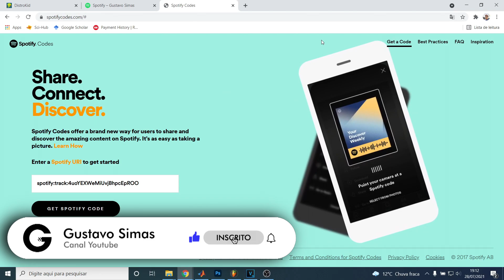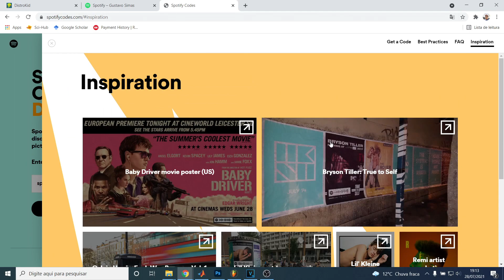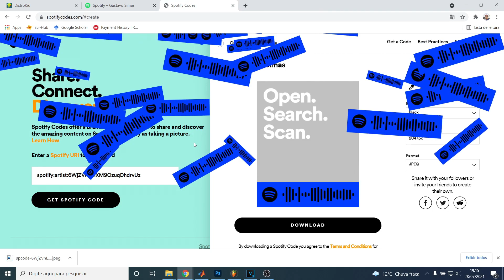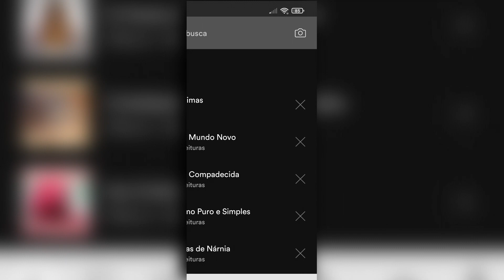📱 SPOTIFY CODES | O QR Code do Spotify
Spotify Code é um código (estilo QR Code) que você pode escanear com seu smartphone e redirecionar para a música, playlist, álbum ou página de artista no Spotify. Você pode utilizar em posters, folders, entre outros lugares.

00:00 - O Que é Spotify Code
01:15 - Como gerar Spotify Code
03:08 - Escaneando na câmera
03:55 - Encerramento